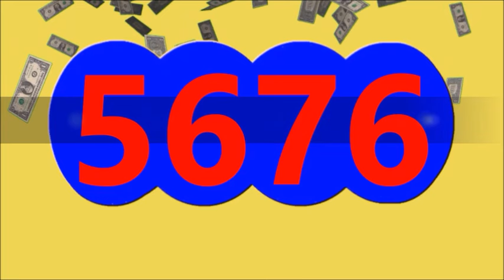Ultimos RESULTADOS SORTEOS DE LOTERIAS Y CHANCES DE HOY MARTES 6 DE FEBRERO DEL 2024 (actual)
Ultimos RESULTADOS SORTEOS DE LOTERIAS Y CHANCES DE HOY MARTES 6 DE FEBRERO DEL 2024
ULTIMOS RESULTADOS DE LOS CHANCES Y LOTERIAS DEL DIA DE HOY MARTES 6 DE FEBRERO DEL 2024